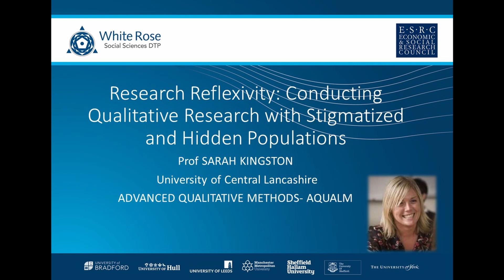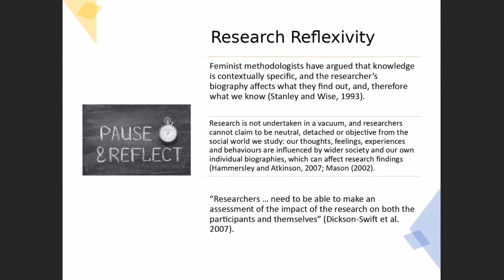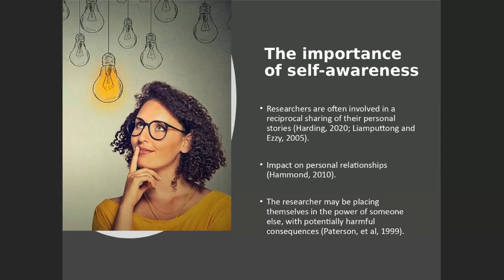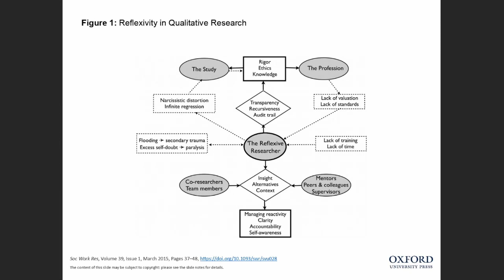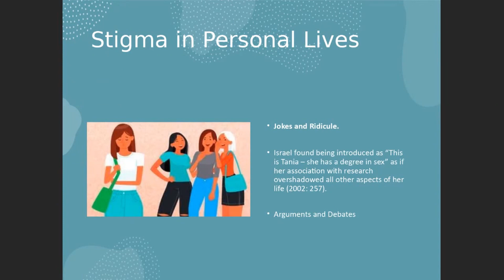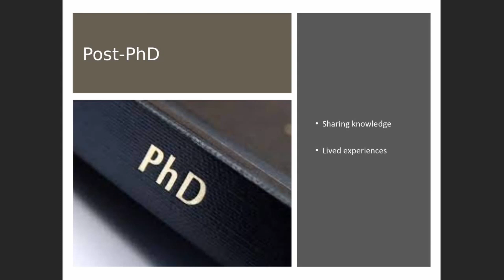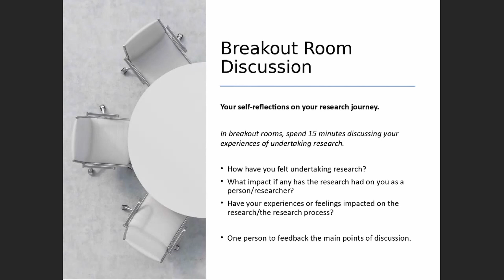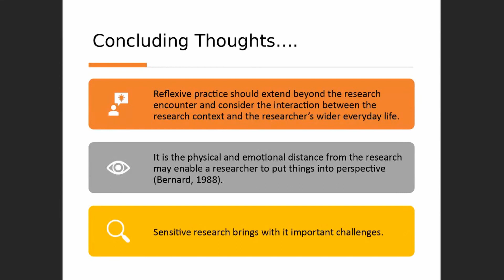White Rose DTP- Research Reflexivity: Qualitative Research with Stigmatized & Hidden Populations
Prof. Sarah Kingston (University if Central Lancashire) presents an online workshop for the WhiteRose DTP on "Research Reflexivity: Conducting Qualitative Research with Stigmatized and Hidden Populations.
Prof Kingston is a professor of criminal justice and policing. Her research interests focus on gender, sexuality, sex crimes and sex work. In particular, her research has primarily focused on prostitution policy, women clients of commercial sex, the policing of sex work, and community attitudes and responses to prostitution.